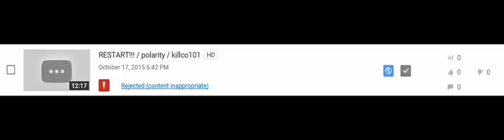I GOT FLAG???